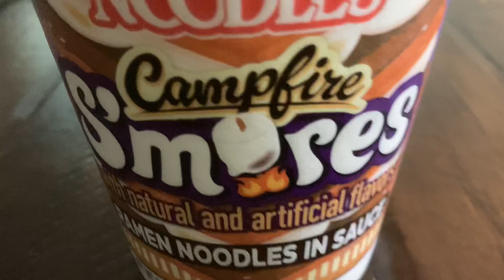Campfire S’mores Cup Noodles (2024) - Nerds’ Eats Mini Review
I’ve had many Cup Noodles between gaming sessions.  Is this new flavor one to add to our stockpile?